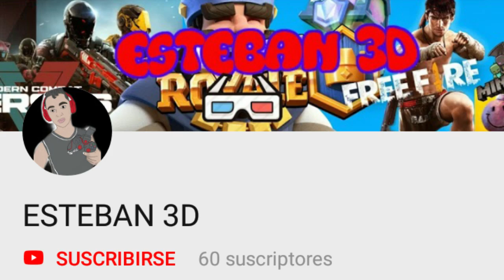FREE FIRE PAGA TU DISEÑO😱 Concurso a la mejor Skin [Mira el vídeo completo] (android)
MIREN EL VIDEO COMPLETO, para que se enteren de que va, espero y les guste Packcheros, jajajaja el dibujo de fondo quedo raro, pero es que lo hice a la ligera y estaba muy incomodo en esaesa, comenta si vas a subir tu diseño😍

🔴💎CORRE!! consigue 10 tarjeta de google play *GRATIS*  ⬇ENTRA AQUI⬇🔴💎

REGION: NORTE
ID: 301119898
NICJNAME: CHECHIT0

REGION: SUDAMERICA
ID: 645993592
NICKNAME: CHECHOPROFE

🔵Entra a mi grupo de whatsApp (estar en el, te dará ventajas)

Quieres jugar conmigo?😍 entra Discord, estaré activo jugando con ustedes!!!📱😏

🃏Entra a nuestro grupo de Facebook, donde hago directos y publico avances sobre en canal, y ustedes también pueden publicar ahí🎡

Gracias Packcheros por el apoyo, vamos por los 100K subs , packcheritos de corazón 😍🙈